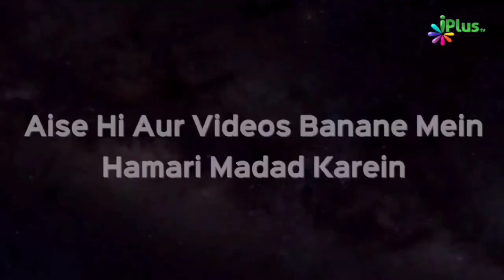Kisi Shakhs Ki Maut Ke Baad Uski Aankhon Ko Band Karna | Shaikh Arshad Hussain Mohammadi | iPlus TV